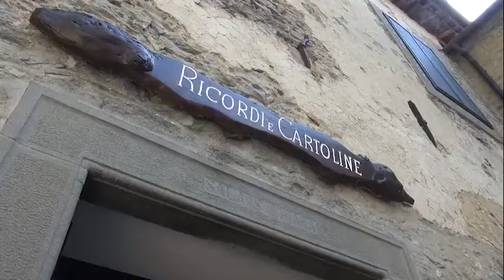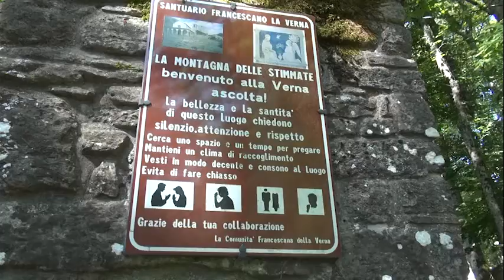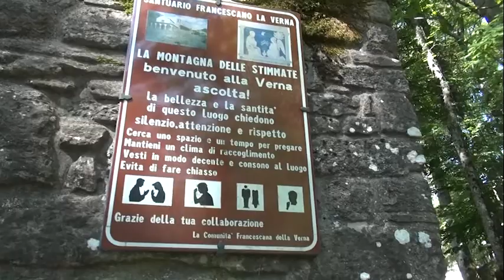Spiritualità, arte e natura: così pellegrini e turisti scelgono Chiusi della Verna nel post Covid